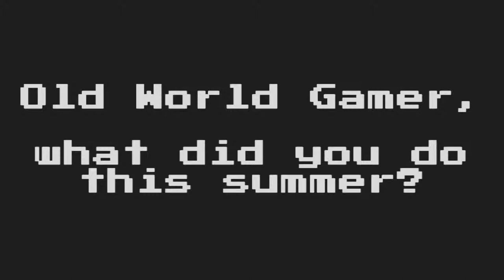Let's Play Famicom 42 in 1: [Double Feature] Tennis and Lunar Ball - 8 Bit Summer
Here is the last game I will LP for 8 Bit Summer... a collection of 42 Famicom games on the 42 in 1. There are plenty of great games on Famicom and this is one way to see some.